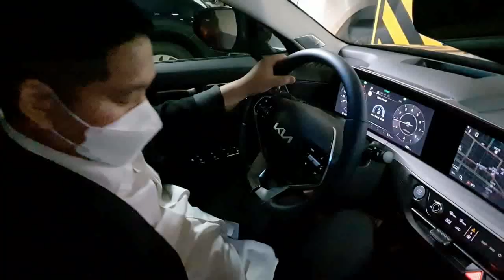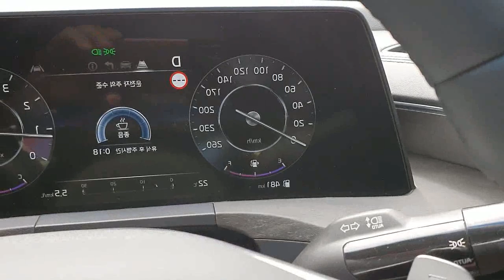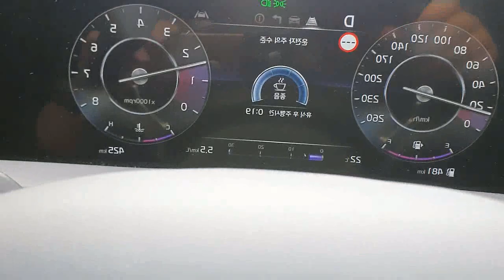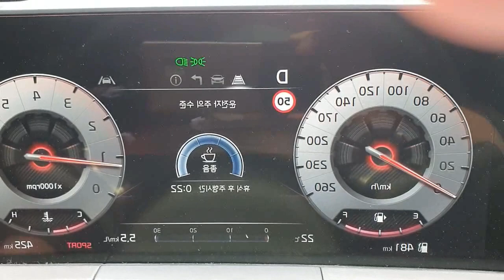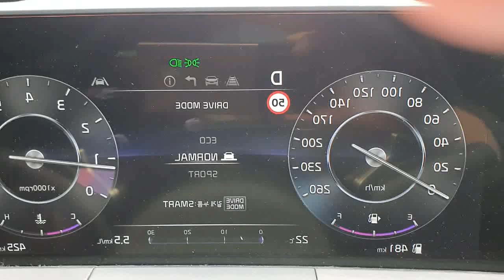K8 2 .5 FF 시그니쳐 시승기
2부 K8 2 .5 FF 시그니쳐 시승기